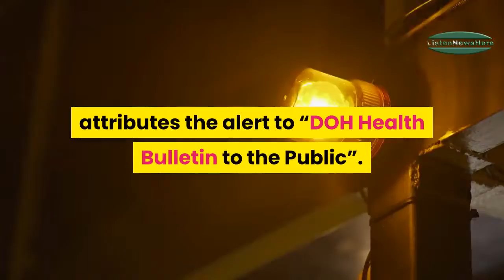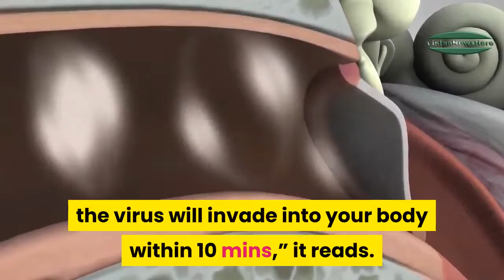Fake ‘emergency’ alert on coronavirus goes viral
KARACHI: A fake “emer­gency” notification is doing the rounds on social media, claiming that Pakistan’s health ministry has directed the public to avoid crowded places till the end of March.